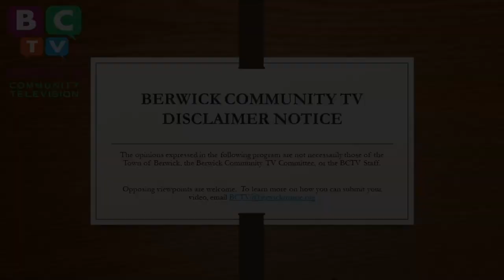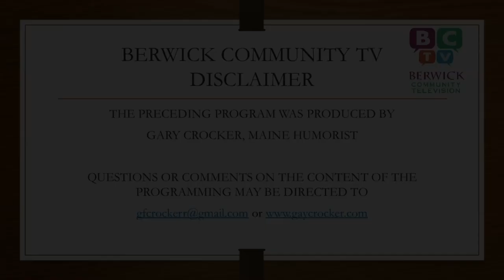Gary Crocker - Tales From West Gardiner, ME Day 8